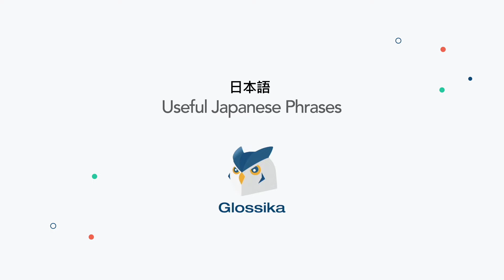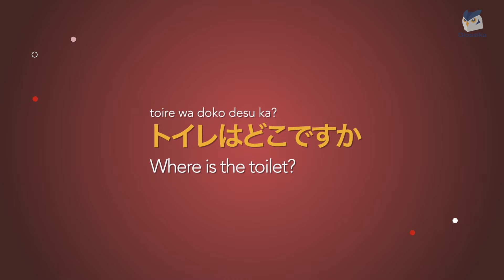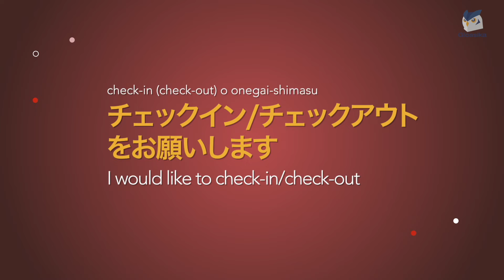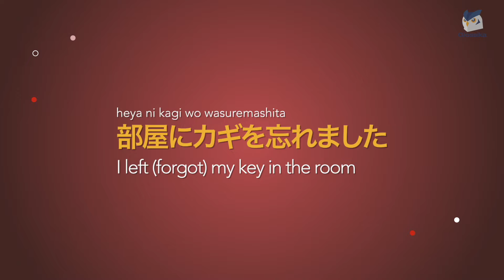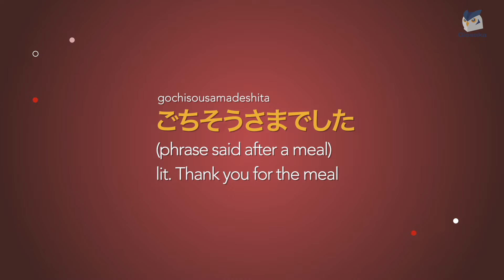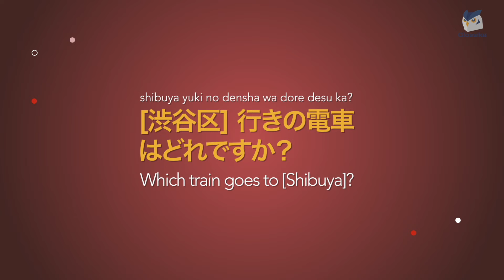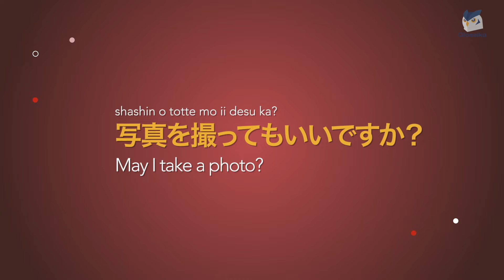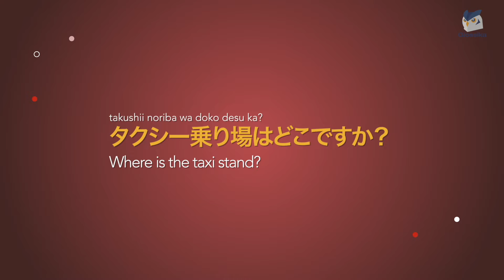Top 30 Japanese Travel Phrases for Travelers!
Acquire Japanese. Sentence by Sentence

Here are some useful Japanese phrases you need to know before you go to Japan.

About Glossika:
Glossika helps you learn a language better and faster with smart technology, adaptive learning algorithms, and structured content.